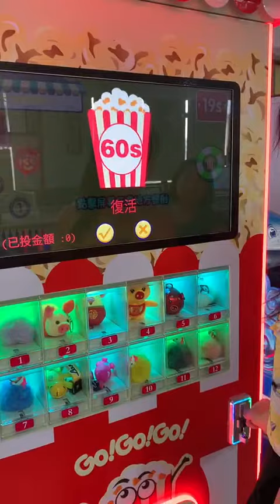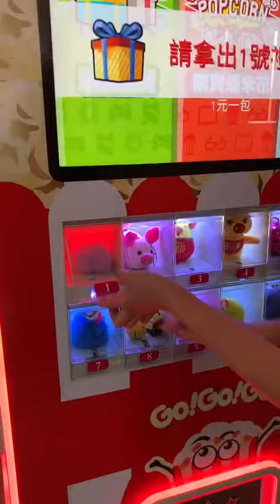3 in 1 Popcorn Machine - Video 2 - Redemption Games